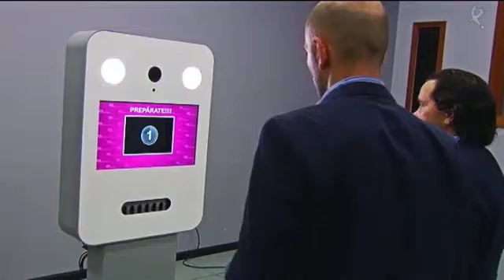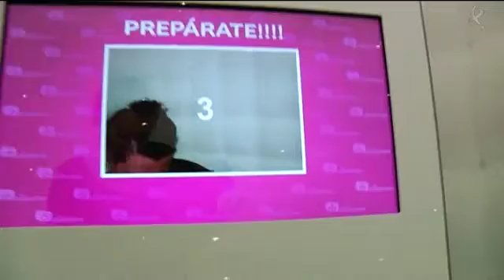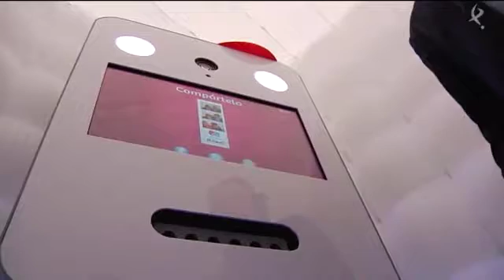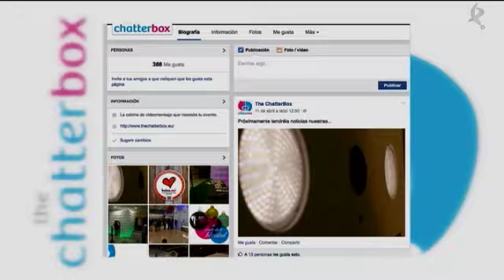Reportaje The ChatterBox Canal Extremadura